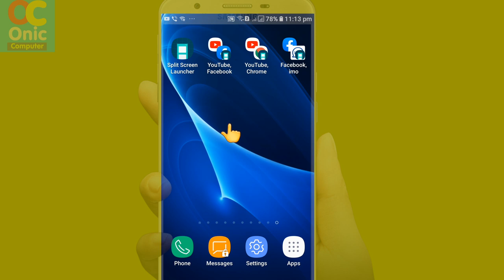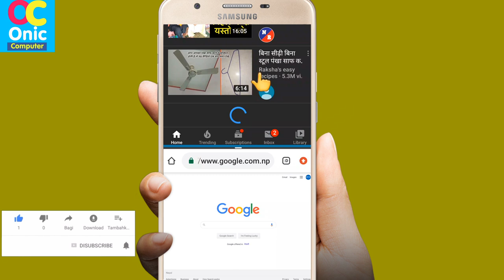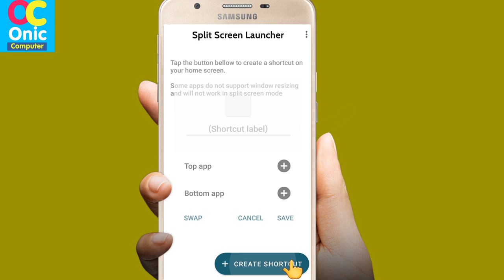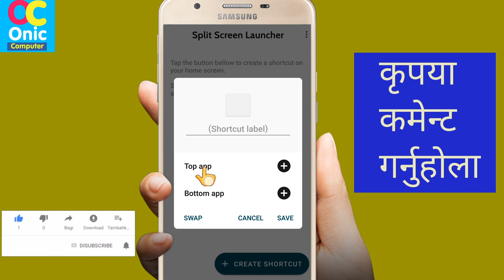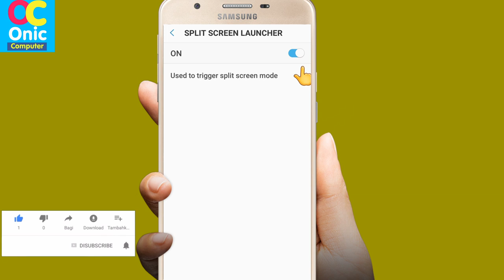एक चोटीमा दुई वटा एप चलाउनुहोस् मोबाइल स्क्रिनमा | How To Launch 2 Apps on Mobile Screen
एक चोटीमा दुई वटा एप चलाउनुहोस् मोबाइल स्क्रिनमा | How To Launch 2 Apps on Mobile Screen in Nepali
Launch Two Applications Directly in Split Screen Mode in Nepali
Split screen app shortcuts

Create app shortcuts on the homescreen to launch two apps directly in split screen mode.
Split Screen Launcher uses the Android Accessibility API to trigger the split screen mode.
How To Learn English Easily ?
Robot Sophia in Nepal
Some Popular Videos in Channel
5. Your Name in Voter List
7. Type in Nepali on Mobile
9. Pay Electricity Bill From eSewa
10. Your Mobile Original or Duplicate